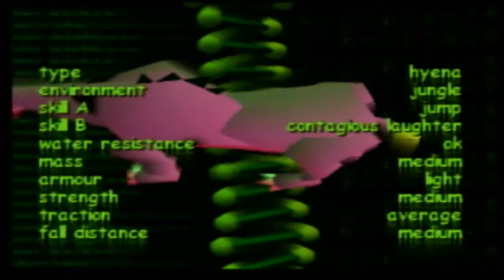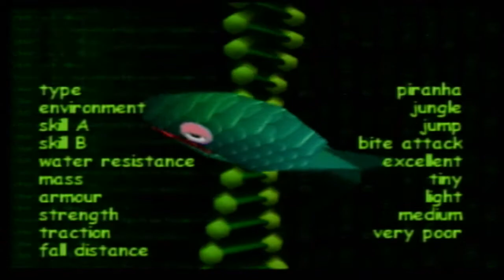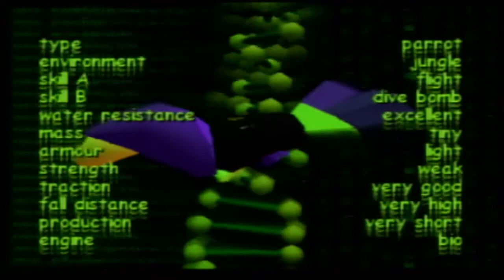Space Station Silicon Valley (Part 10) Tanked Up Trouble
Yes your eyes aren't deceiving you the first level of the Jungle world is Jungle Japes, they weren't even being subtle about it, it contains some Elephants and other natural Wildlife no Rhinos unfortunately.

An obvious nod to Donkey Kong Country and 64